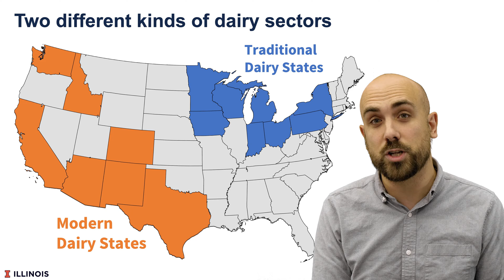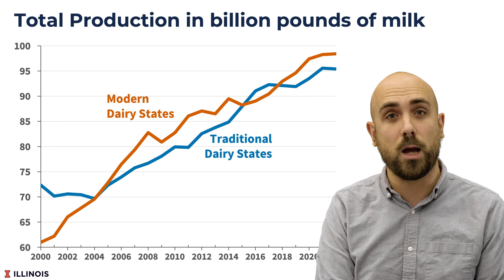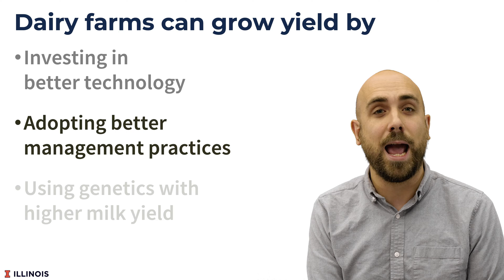A Tale of Two States - Decomposing Production Trends in the US Dairy Sector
Professor Jared Hutchins from the University of Illinois analyzes data from the USDA to compare milk production strategies between modern and traditional dairy states. He examines total production, cow numbers, milk yield, and average herd size over time to showcase the different approaches top producing states take. What does the future hold for US dairy production as environmental regulations and land limitations come into play?

Hutchins, J. and J. Janzen. "Production Trends in the US Dairy Sector." farmdoc daily (13):198, Department of Agricultural and Consumer Economics, University of Illinois at Urbana-Champaign, October 30, 2023.